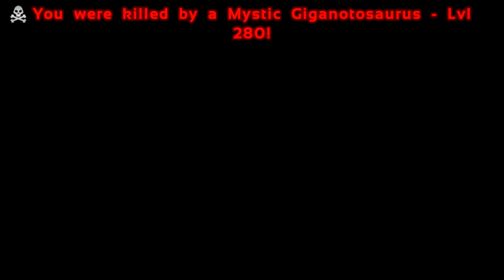[11] The Legend Of Jerbony, The Skeletal Jerboa! (ARK Scorched Earth Modded Survival)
Let's Play ARK Scorched Earth Modded Survival with Friends! We return to Scorched Earth, this time with an insane modpack! Featuring Mystic Academy, Progressive Weapons, Alien Versus Predator, Medieval Tavern, Lightning Spears, Many New Items, and a ton of other mods, its Scorched Earth like you've never seen it before! With wild dinos spawning up to level 1200, can Ghost and friends survive the heat, dinos, and each other? Tune in to find out!